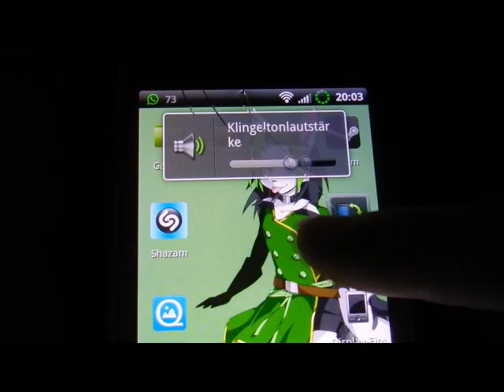I promise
HTC rhyme with android 2.3.5
It's also happening to my friends phones too for some reason. temporary fix is to restart the phone but it comes back after a while.